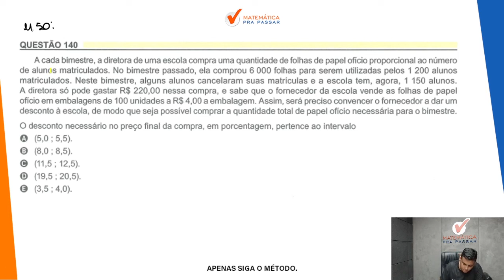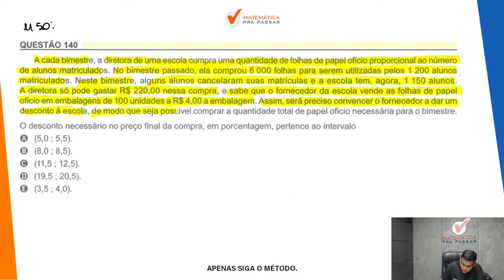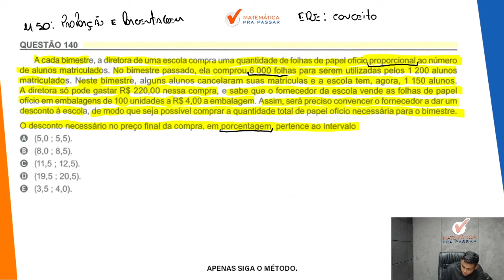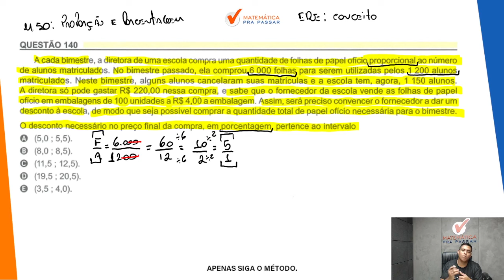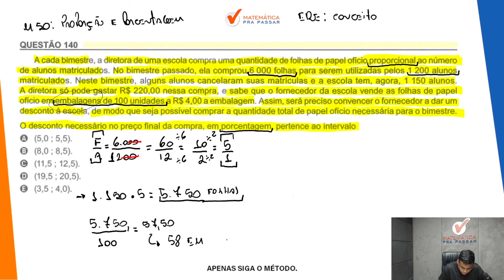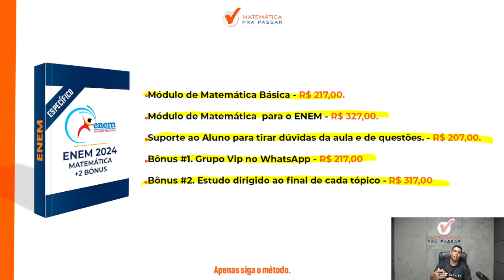🟡Questão 140 | Prova Amarela | Matemática ENEM 2023: A cada bimestre, a diretora de uma escola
➤ A cada bimestre, a diretora de uma escola compra uma quantidade de folhas de papel ofício proporcional ao número de alunos matriculados. No bimestre passado, ela comprou 6000 folhas para serem utilizadas pelos 1200 alunos matriculados. Neste bimestre, alguns alunos cancelaram suas matrículas e a escola tem, agora , 1150 alunos.